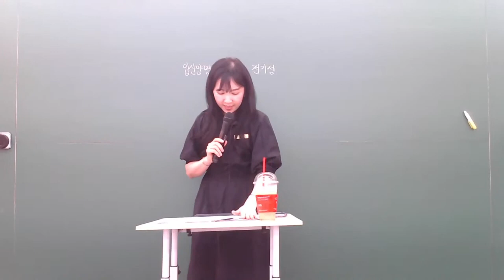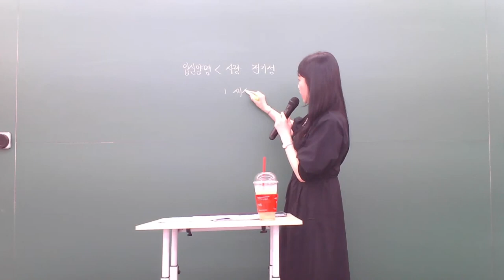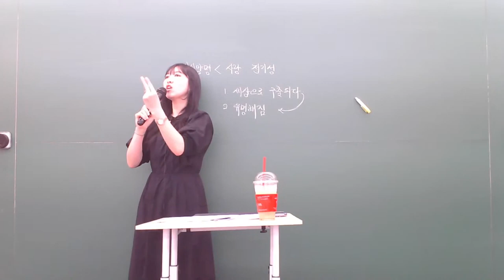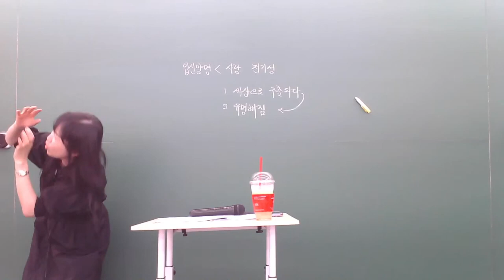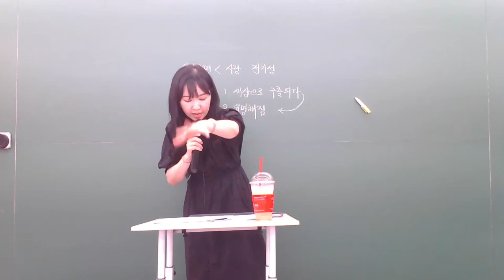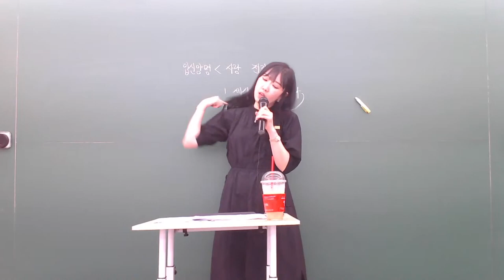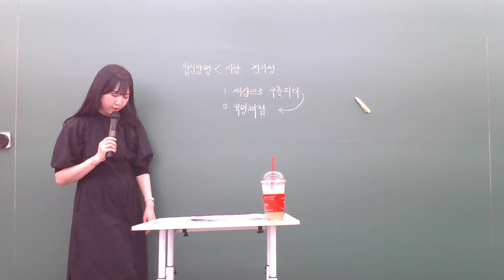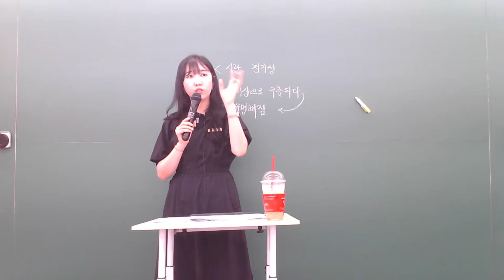3/12(일) 수특문학_출세기(윤대성)